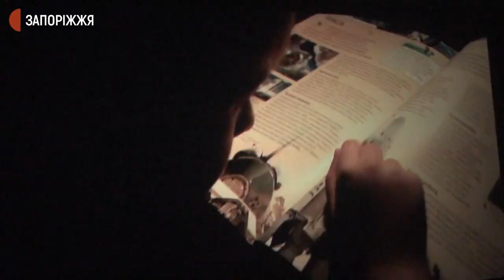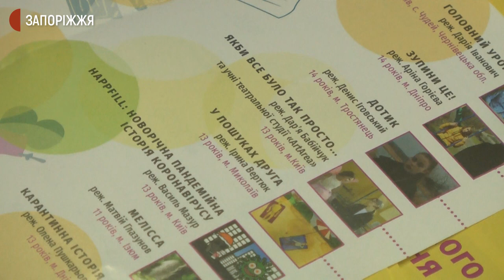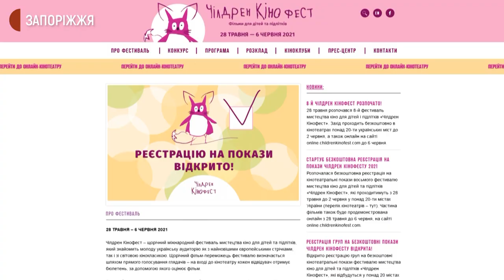У Запоріжжі закінчився щорічний фестиваль "Чілдрен Кінофест" | Новини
У Запоріжжі закінчився  щорічний восьмий фестиваль кіно для дітей та  молоді – «Чілдрен Кінофест». З 28 травня у кінотеатрі «Блокбастер» демонстрували мультфільми та кіно українського та європейського виробництва для різних вікових категорій. Побачили їх загалом глядачі 20-ти міст України.